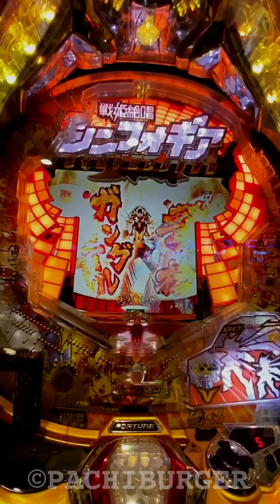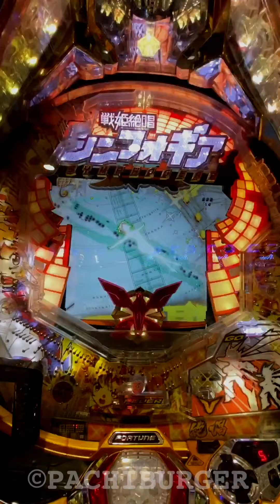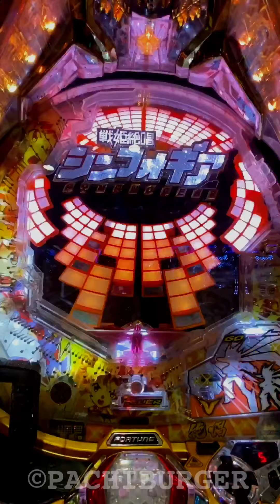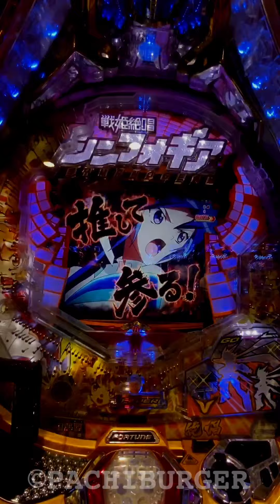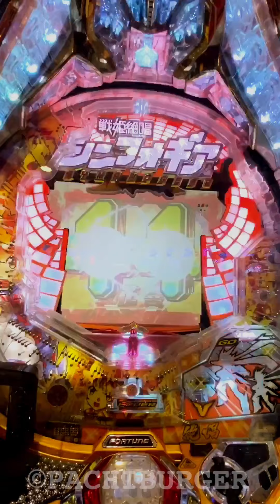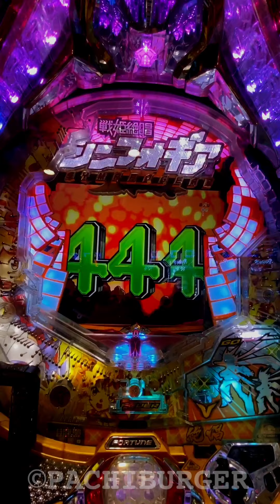響ランプ付で入賞→てがみ保留！初動での複数激熱演出で大当たりを期待⁉︎ CRF 戦姫絶唱 シンフォギア【パチンコ筐体】【縦長動画】【スマホ】【SANKYO】